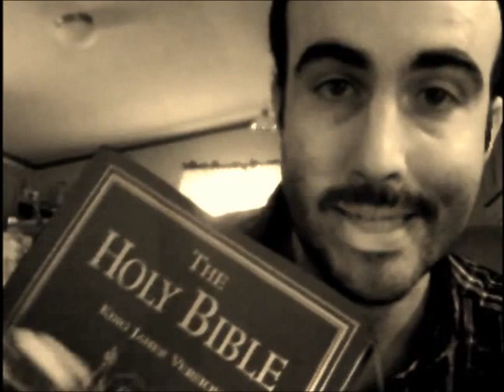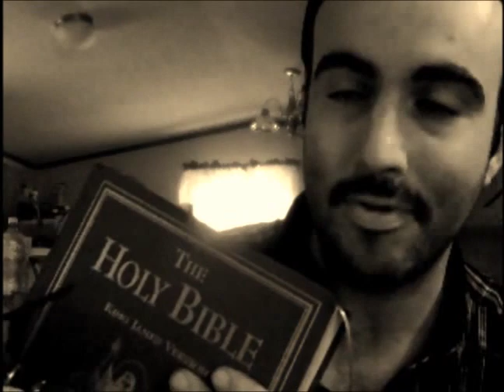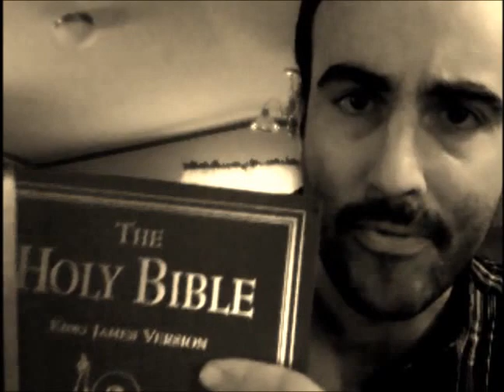Oh How I Love Thy Law O Lord!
They'll shut me down ANY DAY!  Follow me at JonathanOToole.com ProjectSEE.com before this channel is shut down again! The Law of God is Good!  A Diatribe Against Marcionism & in Defense of the Law of God